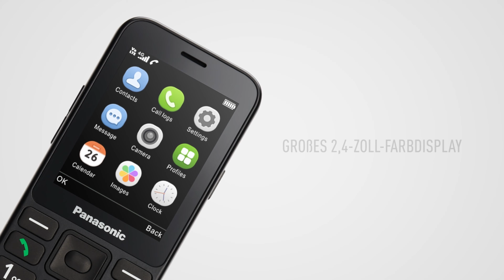4G Mobiltelefon KX TU250 | Panasonic Produktvorstellung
Beim Mobiltelefon KX-TU250 von Panasonic steht die Benutzerfreundlichkeit im Vordergrund. Das ergonomische und stabile Design liegt sicher und angenehm in der Hand. Dank 4G-VoLTE-Clear-Call-Technologie profitieren Sie von einer beeindruckenden Gesprächsqualität – und das dank der hohen Akkulaufzeit über viele Stunden.